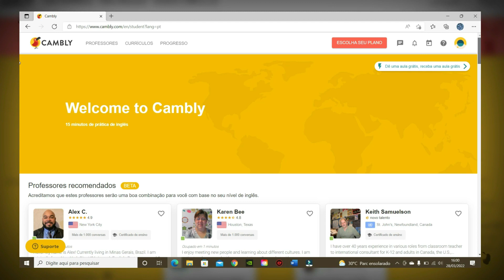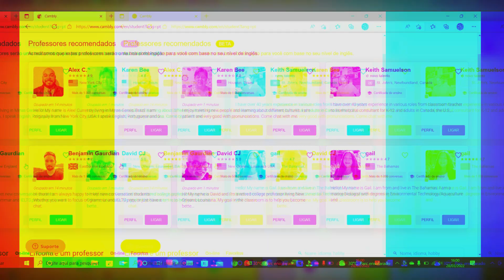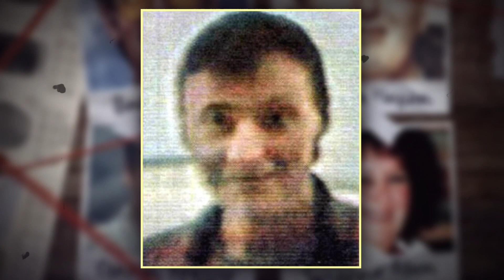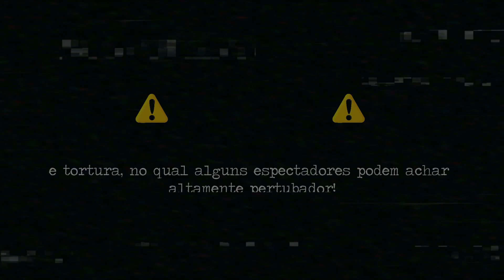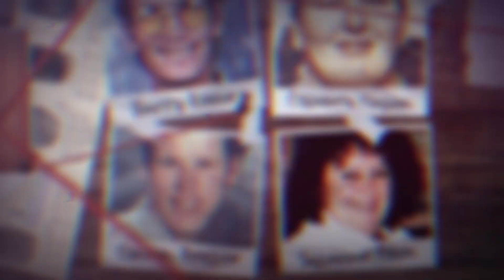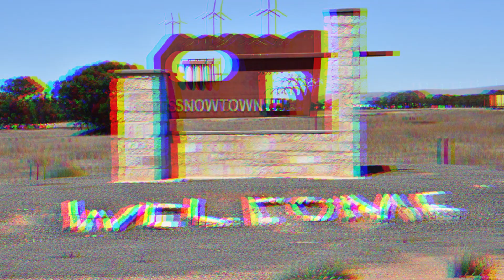OS CORPOS NOS BARRIS | Os crimes de SNOWTOWN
★ CAMBLY ★

Não percam essa oportunidade incrível! :)